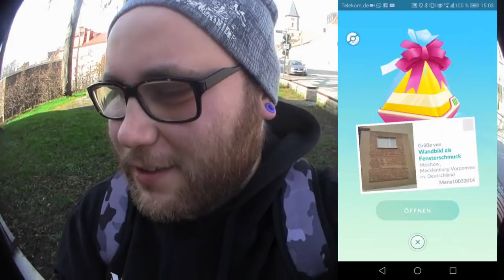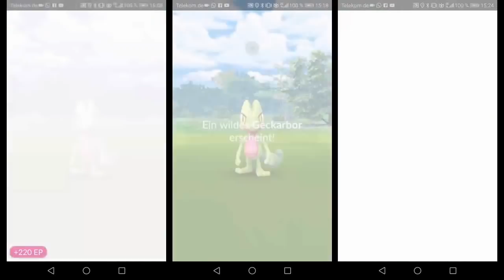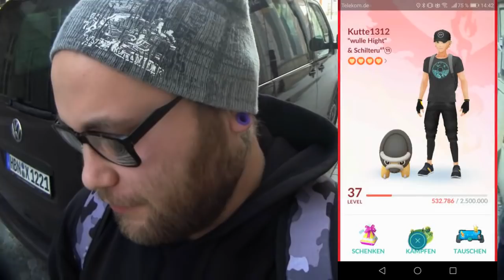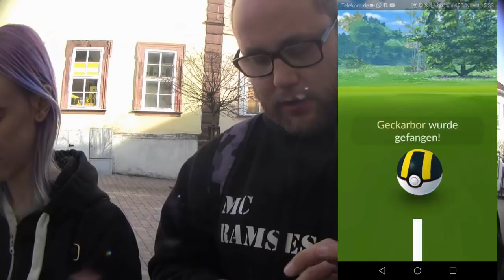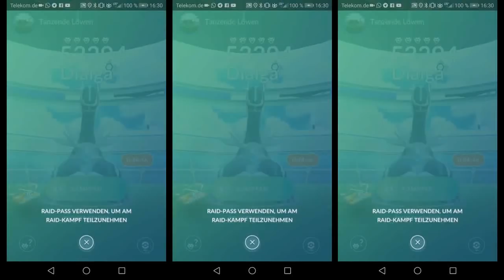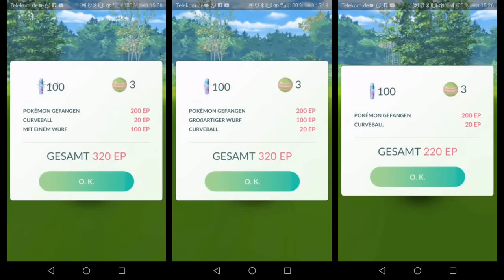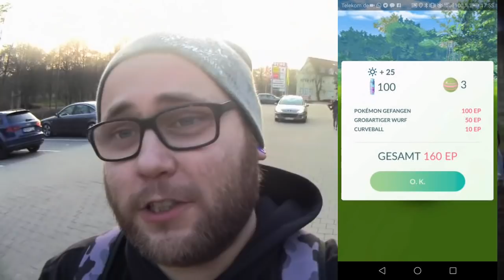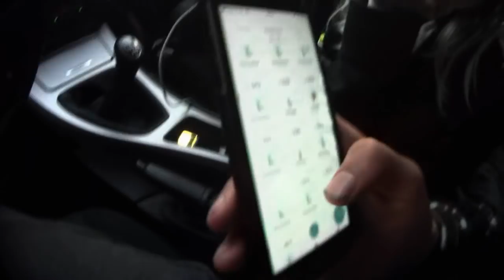BEST OF Shiny Geckabor Community Day | Pokémon GO Deutsch # 250